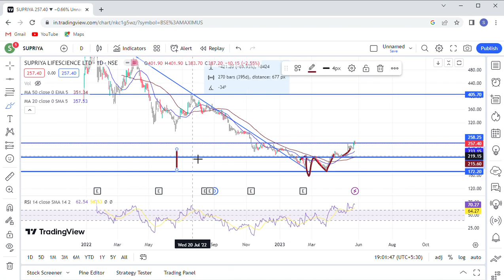supriya lifescience share latest news, supriya lifescience share analysis, supriya lifescience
supriya lifesciences share latest news, supriya lifescience stock analysis, supriya lifesciences share analysis 2023, supriya lifescience stock